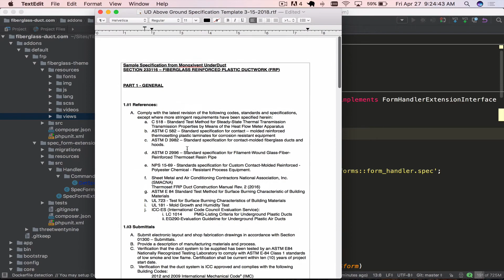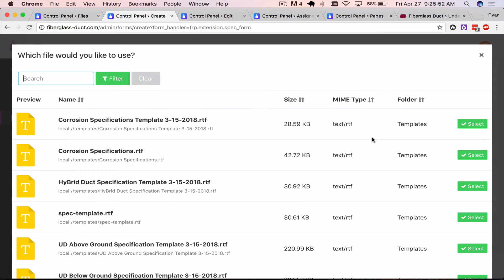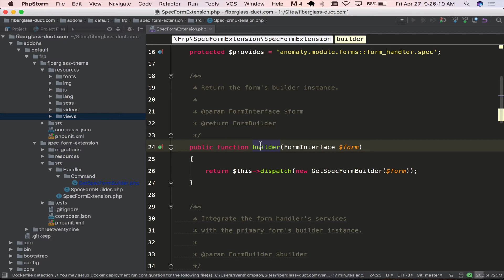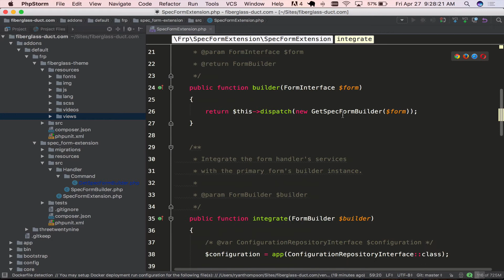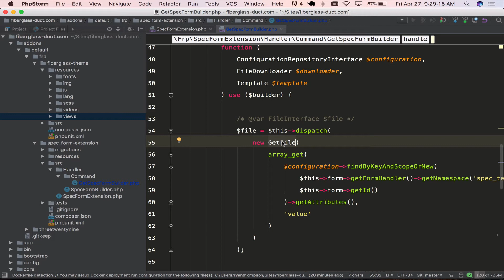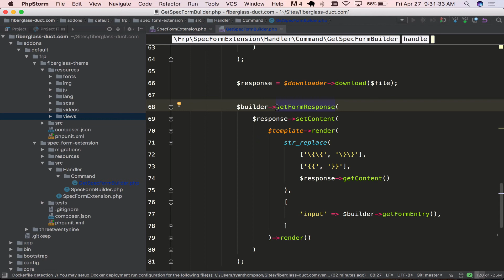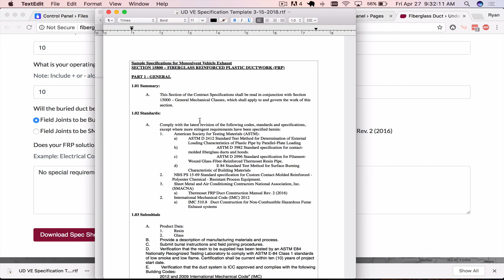Using a Custom Form Handler to Download Form Submissions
In this video I go over briefly how to use a custom form builder to extend the forms module and manipulate form input to download dynamic generated documents.